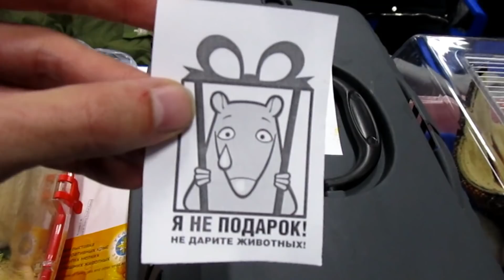Выставка грызунов "Усатые Звёзды". Москва 30.11.19 (Fancy Rats | Wild Rats)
ВНИМАНИЕ: На видео живут крысы. Много крыс. Людям с земмифобией, просьба проходить мимо, дабы не травмировать свою психику. ^_^

WebMoney:
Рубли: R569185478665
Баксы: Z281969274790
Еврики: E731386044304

Карта:
VISA Elektron 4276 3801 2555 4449

Все пожертвования добровольные, безвозмездные и анонимные. ^_^

Музыка на заставке принадлежит группе "R-MATA". Разрешение на использование, дано.
Музыка в начале и конце видео: "Шаманские напевы - Тема Эвенка"

Не забываем ставить пальцы вверх, оставлять комментарии и подписываться на канал. ^_^